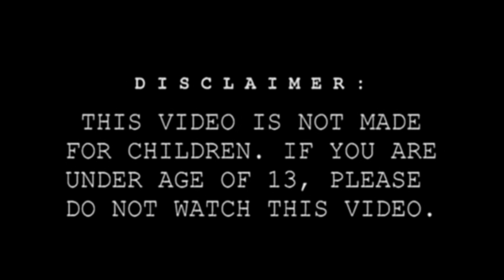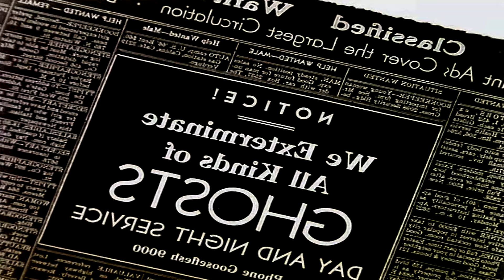Mikki Moz - Ghosthunters (cursed)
SYNOPSIS: Mikki, Lando, and Gibby enter the ghost house, not realizing that they are the ghosts themselves...